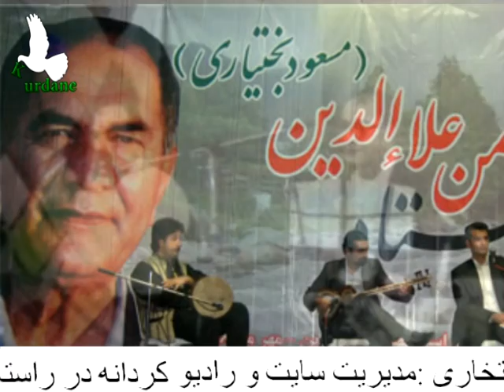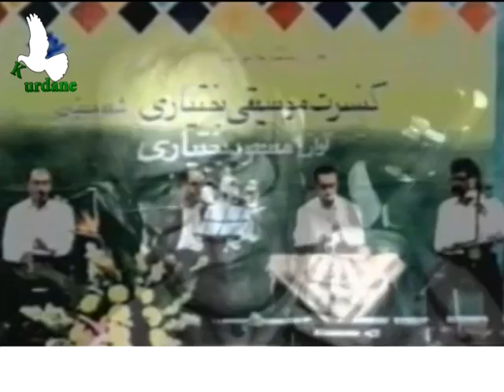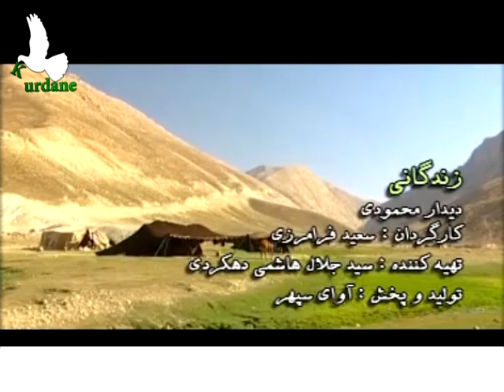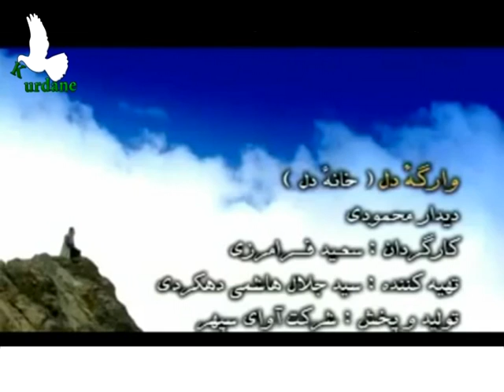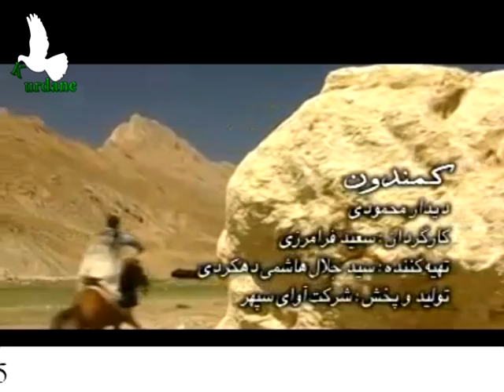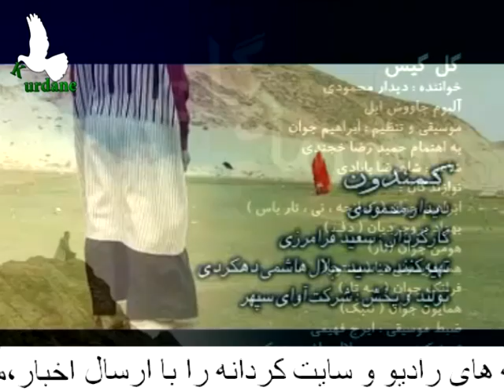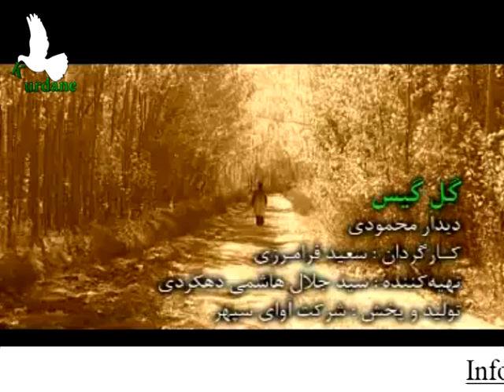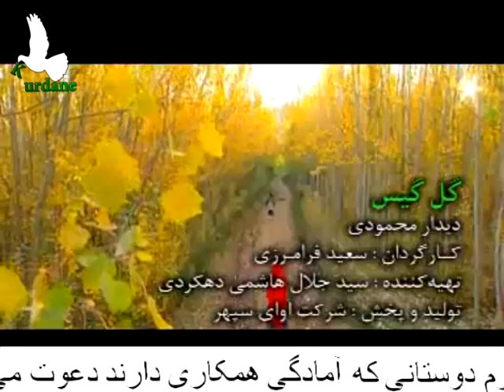لر بختیاری فرهنگ و آواز لری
در این برنامه قسمت کوچکی از آثار شعر و موسیقی بختیاری به شما تقدیم می کنیم. بدون شک اولین ترانه اختصاص دارد به  کاک  بهمن علاءالدین (مسعود بختیاری) که الماس درخشان موسیقی زاگرس و قوم لر بختیاری  است.